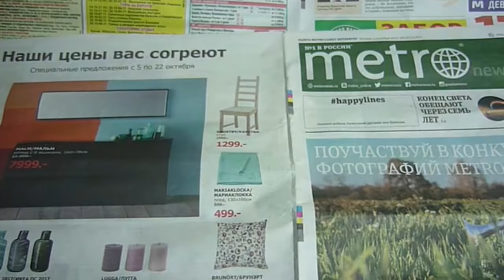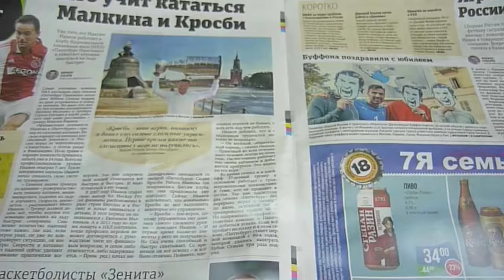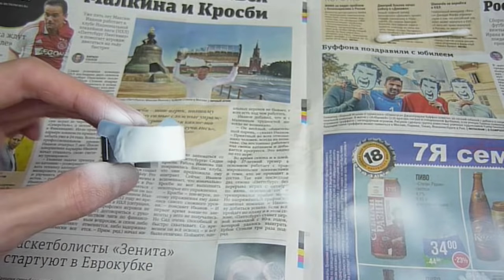Bismarck | Ausgabe 122 (Amati, hachette)